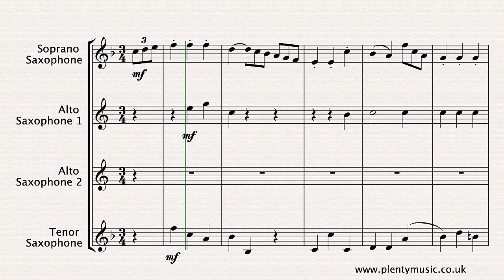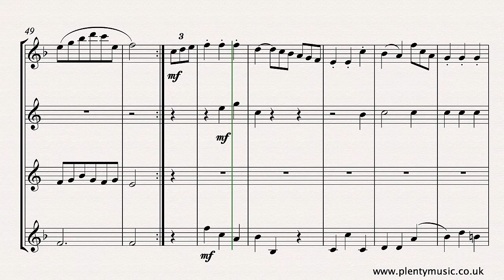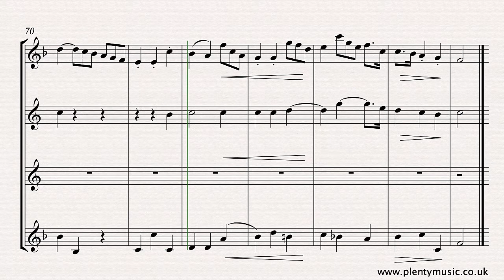Schubert F. | Minuet in Eb D. 335 arranged saxophone quartet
The Minuet&Trio in E by Franz Schubert is an excellent performance piece and this arrangement for saxophonequartet of soprano, 2 alto and tenor saxophones is available as a free score from PlentyMusic sheetmusic Improve music practice routines using PlentyMusic sheet music and accompaniment downloads.

Whilst the work is described as a Minuet with two Trios only the second Trio has been used in this arrangement. Minuet and Trio are performed without the written repeats sounding in the realisation. Individual instrument parts are appended to the full score which can be downloaded as pdf file from the PlentyMusic website. In a performance the Minuet and Trio should be performed as follows. Minuet AABB | Trio AABB | Minuet AB. Instruments are also shown at their notated pitch in the video sheet music score. The playback tempo of the chamber music scores is 116 quarter note beats to the bar with the Minuet and Trio played at the same tempo. Legato playing is required in the playing of the Trio section. Many of the melodic ideas from the music from the classical and romantic era can be understood to be almost like conversations. The movement was originally a work for solo piano. The triplet figuration is a prominent feature in the melodic line which has a range of two octaves in essentially a two, three sometimes four-part texture. This an excellent movement for developing the playing of a range of different articulations. Players should explore the dynamic element in their performances exploring contrasting dynamics. A movement with clarity of intention particularly in respect to its rhythmic detail. Regular 8 bar phrases predominantly feature. The pause marks indicated in the sheet music score are an aspect of the score detail that can be explored in a live performance. The compositional basis of much music from the classical era is concerned with the exploration of contrast. This is a feature that can be readily identified in the music of Schubert. There are many arrangements to be discovered on the PlentyMusic website featuring a range of instruments and ensembles. Should any changes, re-scoring or arrangements for another instrument grouping be needed please contact the PlentyMusic Office and the music editor will respond to the request.